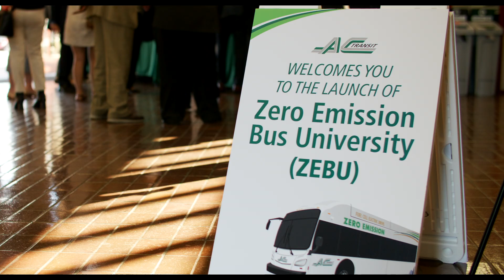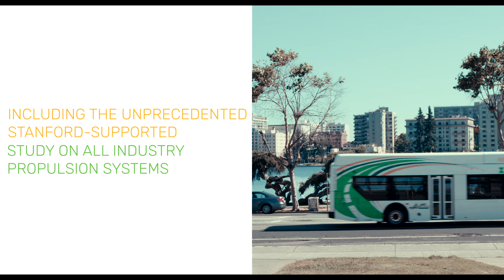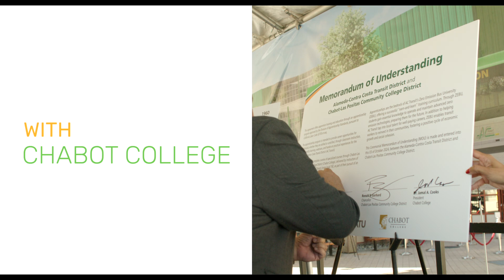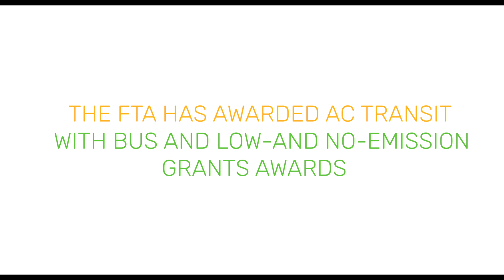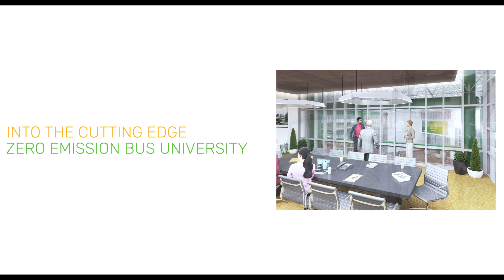AC Transit Launches Zero Emission Bus University (ZEBU)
AC Transit has launched Zero Emission Bus University (ZEBU), the nation’s first-ever transit-collegiate partnership with Chabot College.

This innovative partnership enables AC Transit apprentices to earn credits toward an Associate of Science degree while also recognizing AC Transit's ATU Local 192 Maintenance Trainers with the distinction of Instructors of Record for the Chabot-Las Positas Community College District.

Our transit district is thrilled to have received over $40.5 million in Low- and No-Emission and Bus and Bus Facilities grants for 2023 and 2024. As you will see in this compelling video, these awards reflect the Federal Transit Administration's strong commitment to AC Transit and transforming our 1980s-era training center into the state-of-the-art Zero Emission Bus University.